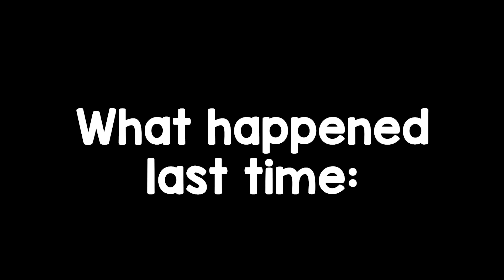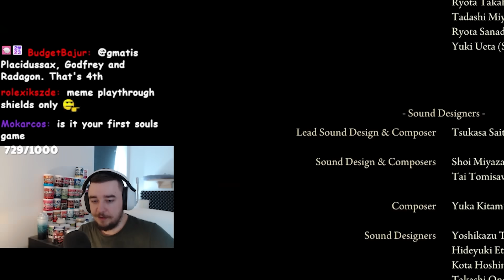I'm Proving Elden Ring is Easy...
I'm taking a break from Rainbow Six Siege and I'm playing a lot more variety games, so I could NOT skip out on Elden Ring.